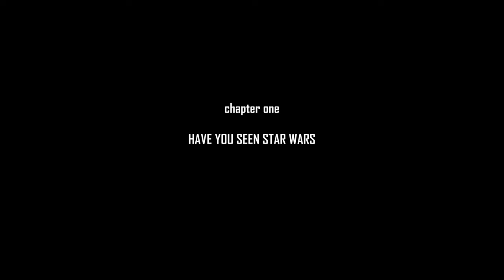En Vildren av guld / The Norwegian golden caribou [eng subtitle]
Det slutgiltiga testet.

I framtagandet av Bearskins Nr. 1 Collection var en av de viktigaste delarna utvärdering och test. För att säkerhetsställa kvalité och funktion fördelades kläderna på åtta jägare. Från norr till söder i olika miljöer blev de hårdtestade. Utvecklingen har tagit Bearskin närmare två år och av den tiden avsattes åtta månaders test. Bearskin kommer aldrig kompromissa på tester. Det är en av de viktigaste delarna i vår produktutveckling. Som avslutning och det ultimata testet begav Bearskin i sällskap av Toppenjakts Lill-Ove, Kalle Zackari Wahlström och Lex iväg till Norge i jakt på vildren.

Med mer än 100 kilometer under fötterna, tunga ryggsäckar, minimalt med mat och utmanande väder fick de bekänna färg. Här styr naturen och du som jägare kan inte annat än att anpassa dig om du ska ha en chans att lyckas. Men med rätt utrustning, samarbete och goda förberedelser så ökar möjligheterna och deras resultat blev mer än någon kunnat drömma om. The Canyon of the Golden Buck är en dokumentation av Bearskins slutgiltiga test och ett jaktäventyr få har fått uppleva!

Bearskins övriga produkter

NORSK TEKST
Den ultimate testen

Villreinsjakt i Norge er for mange en drøm! Følg Bearskin og Toppenjakt når de fikk muligheten til å oppleve ekte reinsjakt i Forollhogna. Med mer enn 100 kilometer til fots i fjellet, tunge ryggsekker, minimalt med mat og et skiftende vær, fikk de virkelig testet seg på reinsjakt. Vakre Forollhogna byr på magisk natur og store jaktopplevelser. Her må man tilpasse seg naturen for å lykkes som jeger. Med rett jaktutstyr, godt samarbeid og gode forberedelser så maksimerte de muligheten for å lykkes og resultatet ble større enn noen hadde drømt om.

Følg Bearskin og Toppenjakt på et fantastisk jakteventyr når de får oppleve muligheten på en av de største villreinene i Norge på mange år.